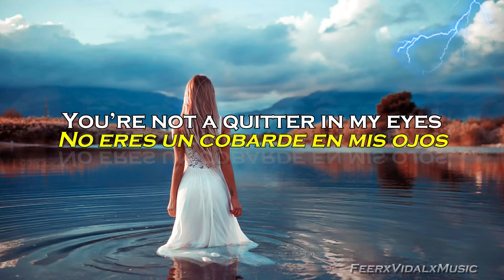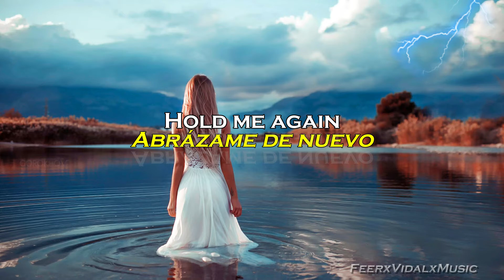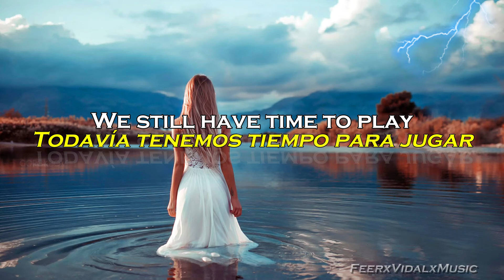Myde & Hanna Finsen - Over & Over Again (Lyrics Ingles & Español)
Rᴇɢᴀ́ʟᴀᴍᴇ ᴛᴜ ʜᴇʀᴍᴏsᴏ ʟɪᴋᴇ 👍 ʏ sᴜsᴄʀɪʙᴇᴛᴇ ᴘᴀʀᴀ ᴄʀᴇᴄᴇʀ ᴇsᴛᴇ ᴄᴀɴᴀʟ ʏ ᴛʀᴀᴇʀ ᴍᴀ́s ᴠɪ́ᴅᴇᴏs ᴅᴇ ᴇsᴛᴇ ᴛɪᴘᴏ ʏ ᴍᴜᴄʜᴏs ᴍᴀ́s 💯❤️
Sɪ́ɢᴜᴇᴍᴇ ᴇɴ ᴍɪ :
Myde & Hanna Finsen - Over & Over Again [Amsterdam Trance] Extended

⚠️Tʜɪs sᴏɴɢ ʙᴇʟᴏɴɢs ᴛᴏ ᴛʜᴇɪʀ ʀᴇsᴘᴇᴄᴛɪᴠᴇ ᴀʀᴛɪsᴛs ᴀɴᴅ ʀᴇᴄᴏʀᴅ ᴄᴏᴍᴘᴀɴɪᴇs, ᴛʜᴇ ɪɴᴛᴇɴᴛɪᴏɴ ᴏғ ᴛʜɪs ᴠɪᴅᴇᴏ ɪs ᴏɴʟʏ ᴛᴏ ᴛʀᴀɴsʟᴀᴛᴇ ᴛʜᴇ ʟʏʀɪᴄs ᴀɴᴅ ᴡɪᴛʜᴏᴜᴛ ᴠɪᴏʟᴀᴛɪɴɢ ᴛʜᴇ ᴄᴏᴘʏʀɪɢʜᴛ ᴏғ ᴛʜᴇ ʀᴇᴄᴏʀᴅ ᴄᴏᴍᴘᴀɴɪᴇs ᴀɴᴅ ᴛʜᴇ ᴀʀᴛɪsᴛ.⚠️
Esᴛᴀ ᴄᴀɴᴄɪᴏ́ɴ ᴘᴇʀᴛᴇɴᴇᴄᴇ ᴀ sᴜs ʀᴇsᴘᴇᴄᴛɪᴠᴏs ᴀʀᴛɪsᴛᴀs ʏ ᴅɪsᴄᴏɢʀᴀ́ғɪᴄᴀs, ʟᴀ ɪɴᴛᴇɴᴄɪᴏ́ɴ ᴅᴇ ᴇsᴛᴇ ᴠɪᴅᴇᴏ ᴇs sᴏʟᴏ ᴛʀᴀᴅᴜᴄɪʀ ʟᴀ ʟᴇᴛʀᴀ ʏ sɪɴ ᴠɪᴏʟᴀʀ ʟᴏs ᴅᴇʀᴇᴄʜᴏs ᴅᴇ ᴀᴜᴛᴏʀ ᴅᴇ ʟᴀs ᴅɪsᴄᴏɢʀᴀ́ғɪᴄᴀs ʏ ᴅᴇʟ ᴀʀᴛɪsᴛᴀ.⚠️
- Lʏʀɪᴄs - ✨
You know, I can see it
I know that you try
You’re not a quitter in my eyes

There’s been so much feeling
Unsteady you and I
And we have let ourselves down

But now I’m more sure
We’ll find our peace
Our way to dreams
And how to find a way
To make a change
Make better days.

We still have time to fly
Don’t put our dreams aside
Hold me
Hold me again
We still have time to play
Only the feel good games
Over and over again…